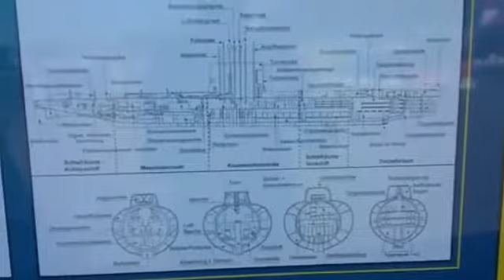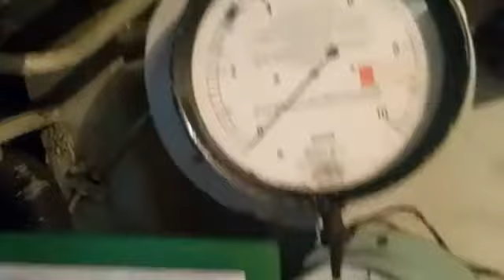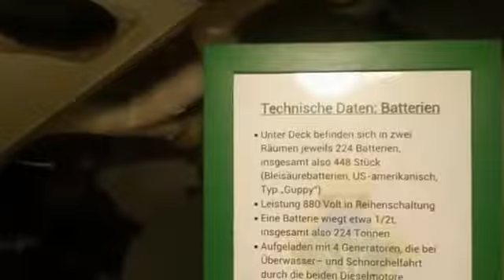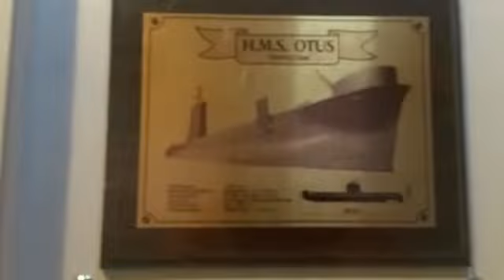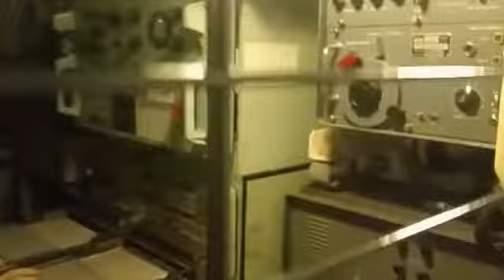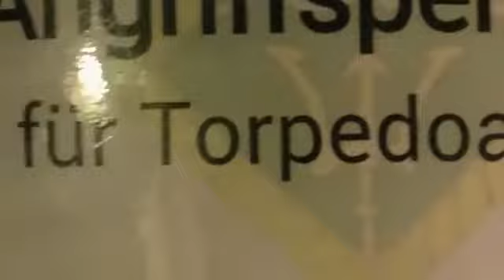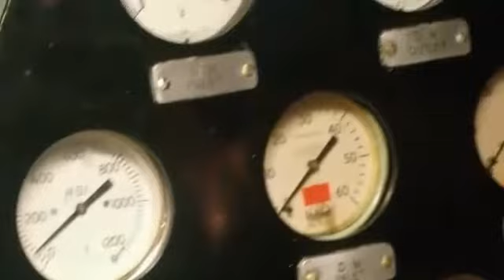Британская подводная лодка HMS Otus-S 18 класса Oberon-музей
Британская подводная лодка HMS Otus-S 18 класса Oberon, выведенная из эксплуатации, пришвартована в городской гавани Засница. Это одна из самых крупных неатомных подводных лодок. При погружении вытесняет 2410 т воды. HMS Otus поступил на вооружение в 1963 году. Он использовался 28 лет.
Выставка эффектно начинается в торпедном зале носового корабля. В нем для пуска хранилась 21 торпеда типа Tigerfish дальностью 5,939 нм = 11000 м и скоростью 40 узлов = 74 км / ч.
Лодка разделена на 5 секций с использованием запирающихся переборок. Узкие спальные места и спина в комнате для команд доказывают, что в минимальном пространстве должно быть очень много людей. Экипаж состоял из 68 опытных моряков, которые зависели друг от друга и слепо доверяли друг другу.

Мой канал о жизни в Германии , о поездках , работе , отдыхе ... А так же о нашем домашнем любимце Тенго .
Sassnitz_u-u-bot_museum#Sassnitz_auf_Rügen#Засниц_на_Рюгене#музей_на_подводной_лодке